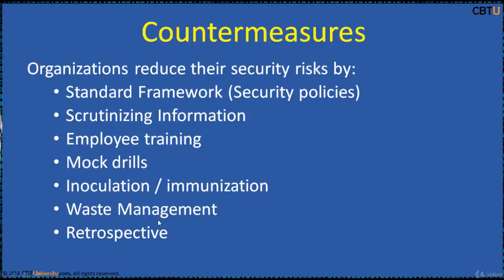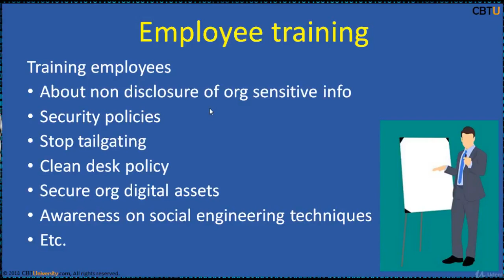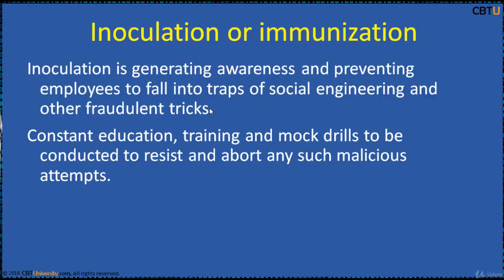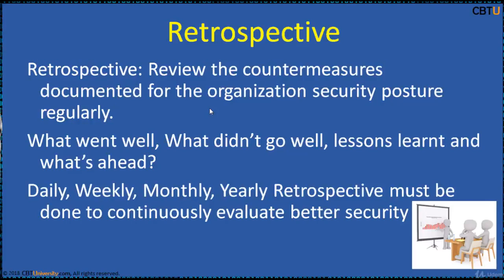CEH9 -3 Countermeasures